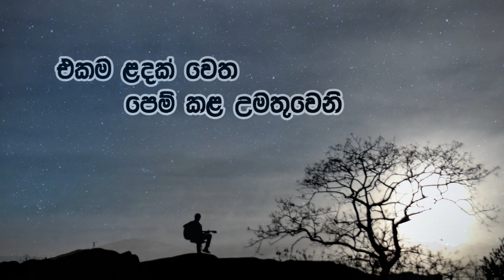Tharu mal yayama (Gunadasa kapuge) Cover Version By Rangana Guruge (තරුමල් යායම)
Original
Singer- Gunadasa Kapuge
Lyrics- Lushan Bulathsinhala

Cover
Singer- Rangana Guruge
Video by- Malshan Shalinda (Woodapple)

Special Thanks - Mithra Kapuge

girl pic- Photo by Tu?n Ki?t Jr. from Pexels